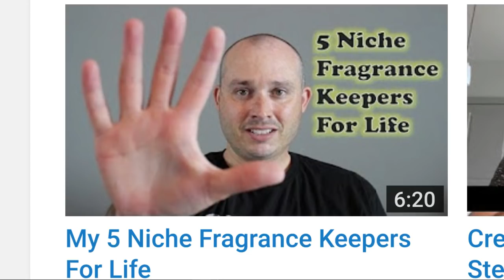Xerjoff Pikovaya Dama vs Dua Queen of Spades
But fragrance samples from Fragrance Samples UK with 10 per cent discount using code "SMELLYAUGUST".